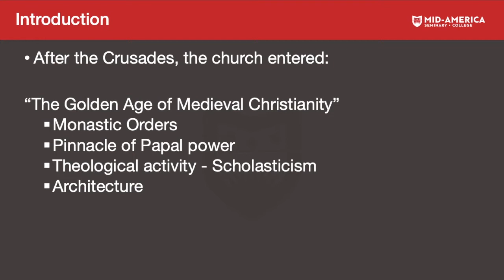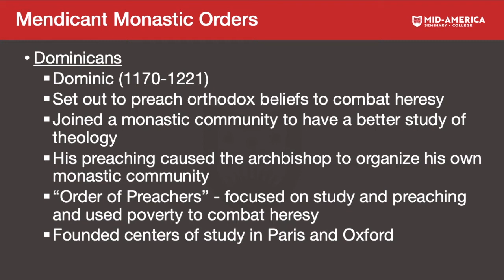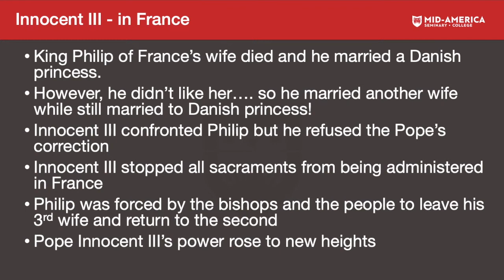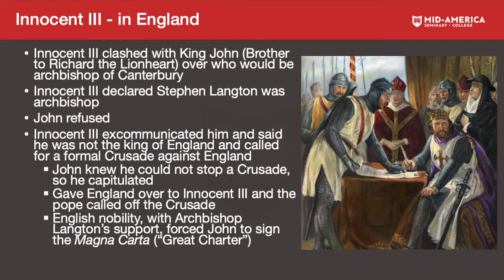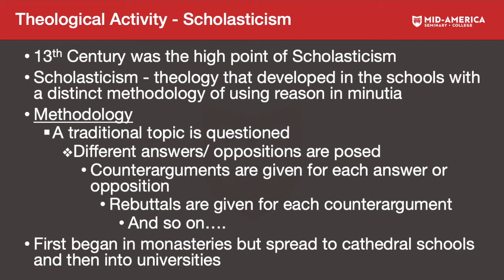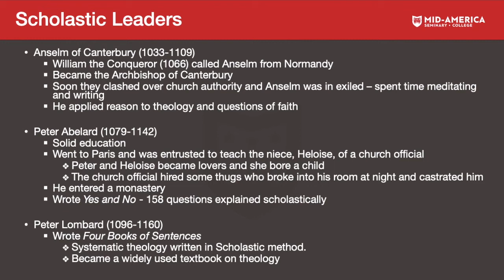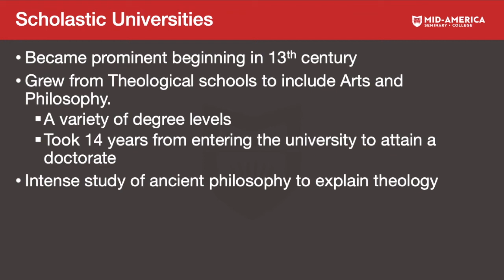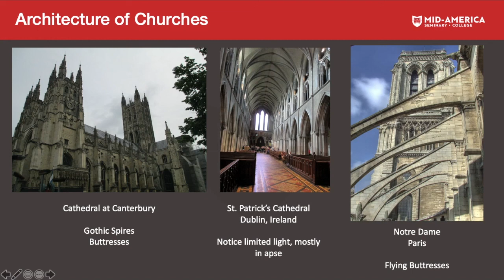HOC Session 14 - Golden Age and Scholasticism